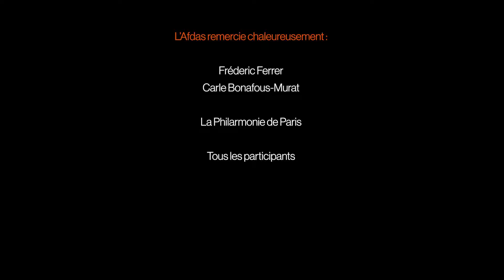Regards croisés sur l'alternance : Carle Bunafous Murat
1ères Assises de l'alternance le 11 octobre à la Philharmonie